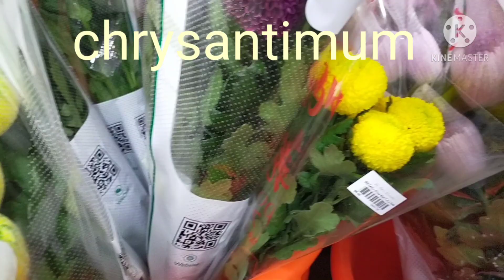Buying flowers perfect for arrangement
shopping flowers for arrangement in JeiMei flower shop Singapore